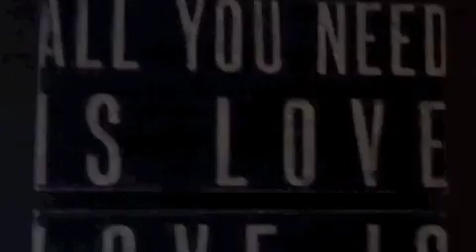The Chord Chronicles Episode 3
You can see us working up harmonies with our Dad and finishing up the new songs in the studio.